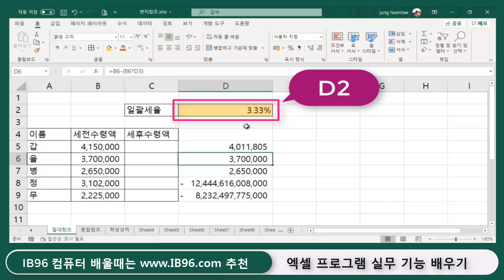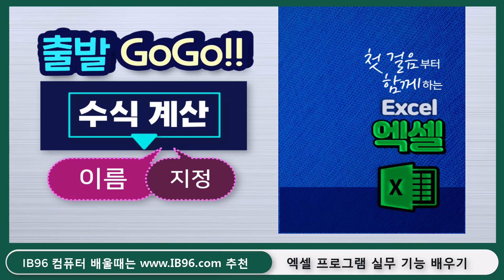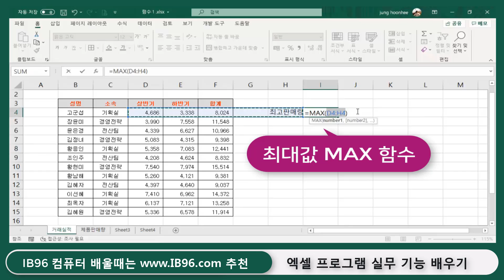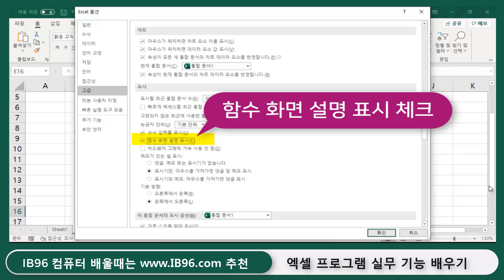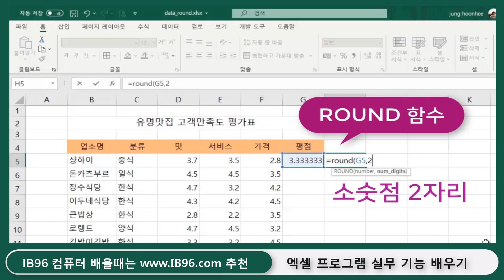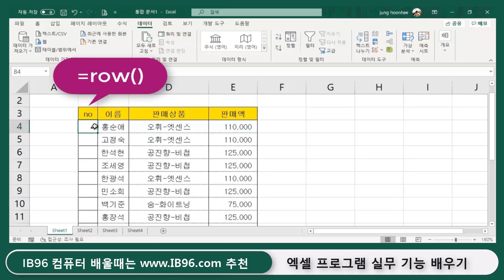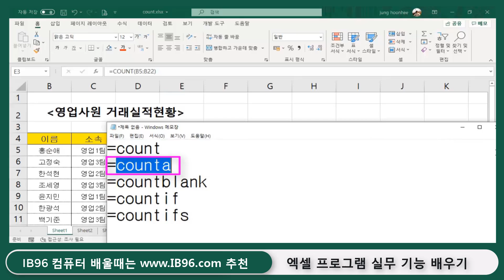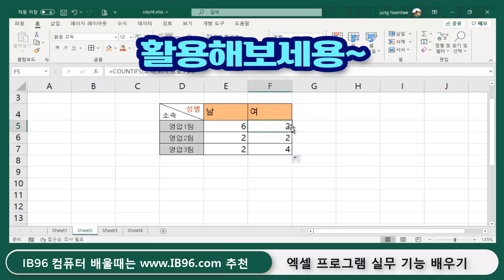엑셀 기초 사용법 및 실무 활용 기능 _시청만 해도 배웁니다(Microsoft Excel Training)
감사합니다

1-수식참조에서 절대참조방법과 혼합참조방법 설명

2-이름범위를 지정하고 편집하는 방법, 이름 단축키, 이름을 수식에서 사용하는 방법

3-함수종류설명, 함수마법사 이용방법

4-데이터 누적합계 계산방법과 rank.eq함수 사용방법 설명

5-평점을 계산하는데 필요한 average,round함수 이용법과 rept함수 이용한 별표표시방법

6-데이터 일련번호 자동부여(row함수이용), 중복데이터 제거방법, sumif함수 이용하여 항목별로 합계계산하는 방법

7-countif,countifs,count함수 이용하여 단일,다중조건에 따른 인원수 계산